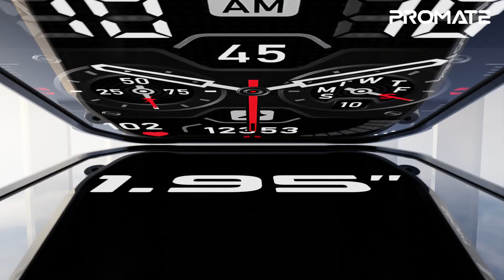ActivLife™ Smartwatch with Wireless BT Calling | XWatch-S19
Your ultimate fitness companion! XWatch-S19 features heart rate, pedometer, blood oxygen level sensors, and sleep tracker, promoting a healthier lifestyle. Bluetooth 5.1 ensures connectivity, while the 1.95-inch TFT display enhances user experience. IP67 rated for water and dust resistance, it's perfect for outdoor adventures!